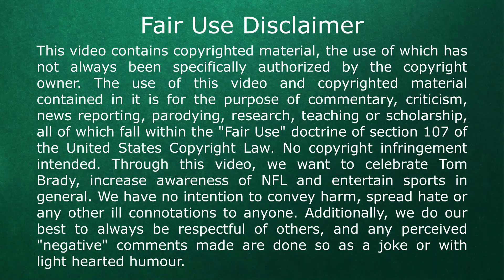Tom Brady and Bucs on beating the Cowboys in opening game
Tom Brady and the Tampa Bay Buccaneers beat the Dallas Cowboys 31-29 in the opening game to start the NFL season. Hear what they have to say after the game.